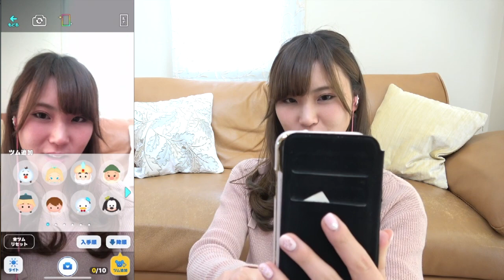【ディズニー好き必見】アプリゲームツムツムランドが高まる！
©Disney/Pixar

※アイテム課金制です。アイテムを購入することによりゲームを有利に進行できます。